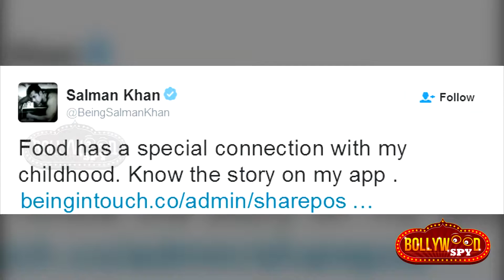My Mom Is The BEST COOK On The Planet Earth - Salman Khan Shares Sweet Memories